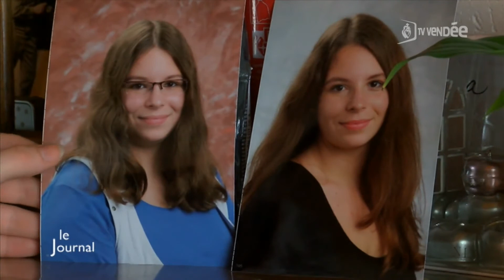Miss Ronde France 2016 : La candidate Fanny Foerster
Sites webs/blogs, copiez cette vidéo avec le bouton "Intégrer" !
 Rencontre avec Fanny Foerster, Miss Ronde Pays-de-La Loire qui représentera la Vendée au concours Miss ronde France 2016.